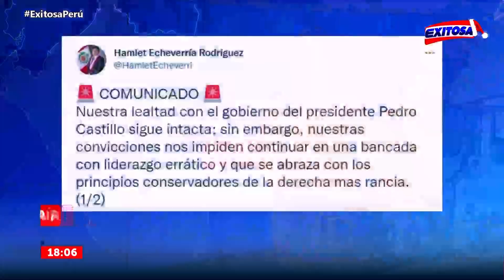🔴🔵Hamlet Echevarria renuncia a la bancada de Perú Libre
Hamlet Echevarria es el segundo legislador del oficialismo que da un paso al costado, después de Guillermo Bermejo.

Exitosa Perú
"La voz de los que no tienen voz"

Corporación Universal